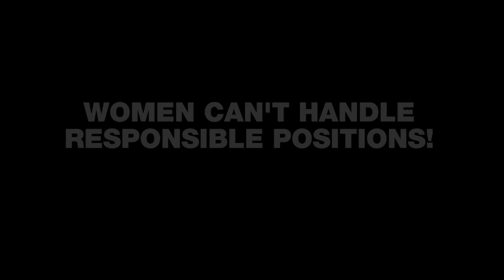Stereotype 3: Women can't handle responsible positions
The Revoz museum of stereotypes